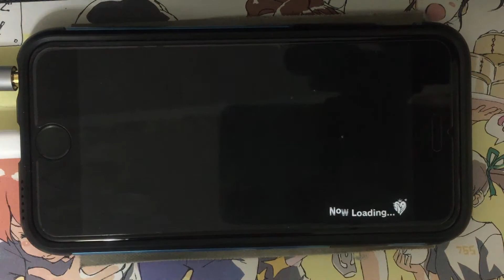【デレステ】お願い！シンデレラAP(8速)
~OPEN~

曲タイプ：
楽曲Lv：
最大コンボ数：
BPM：